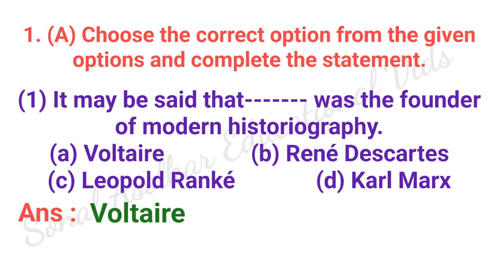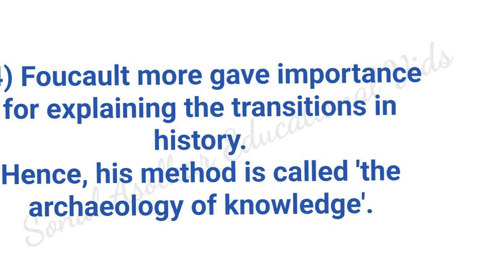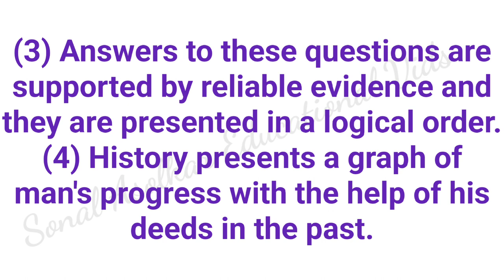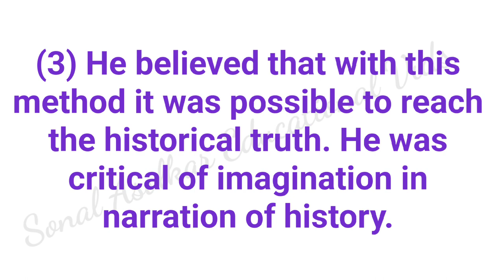Historiography : Development in the West Exercise (question and answers) STD :10th Sub: History